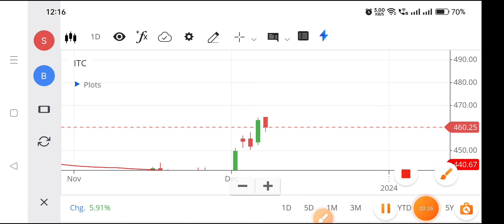Itc share | Itc share latest news | Itc share latest news today,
itc share,
itc share price target tomorrow,